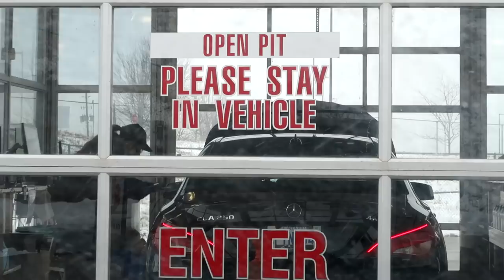Riding My Daughters Pony For The First Time!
DaybyDayVlogs
110 North Front Street - A3,
Suite #213
Belleville, Ontario, K8P 0A6
Canada